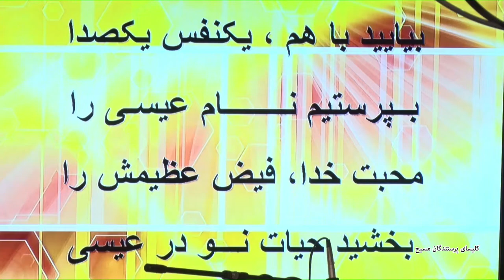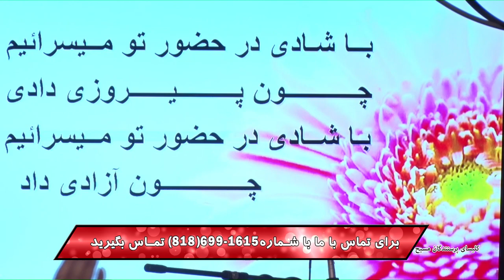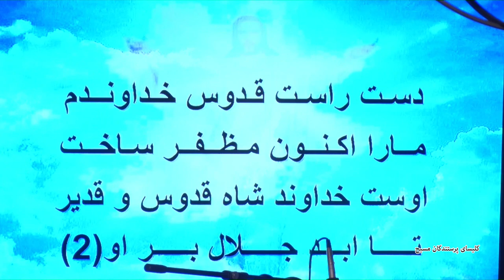در گذرگاه عمر/12.30.2018